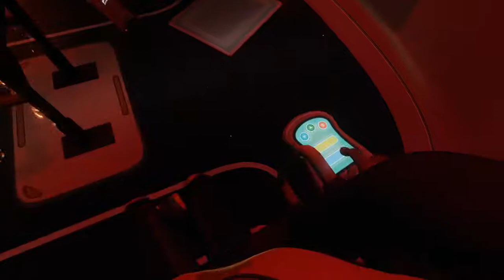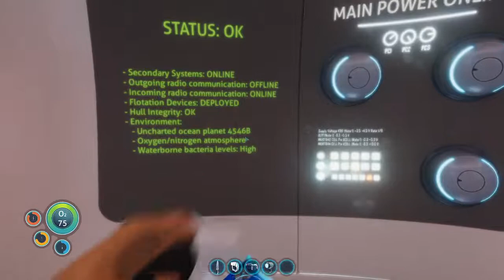Subnautica but I can't swim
This was a Twitch stream